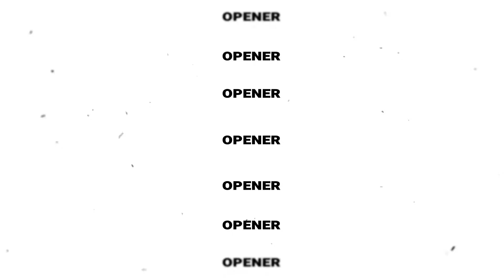Stomp Yin Yang AFTER EFFECTS Template Videohive 31531049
Main Features

Modular Structure
100% After Effects
Resolution: 4K / Full HD
Color Preset
Universalized expressions – ( Works with any language of After Effects )